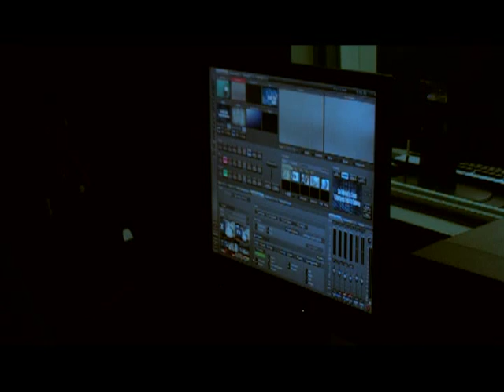The Best Rocket One Show In History